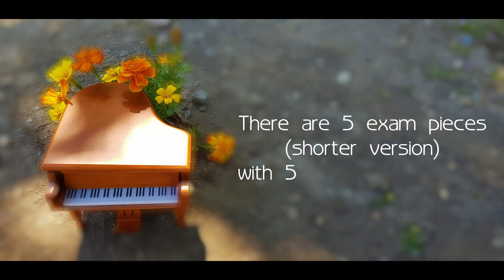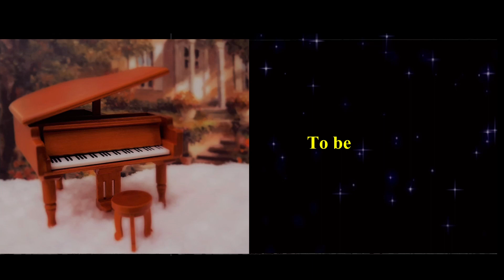RCM Level 6 Exam Pieces : Challenges - Part 1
Exam Challenges - Part 1

It took me more than 6 months to prepare five pieces for this exam.

Level 1
Etude 2 - Etude in A Flat Major by Carl Czerny

Level 2
List A - Minuet in E Major by J.P.Kirnberger

Level 3
Etude 1 - Etude in C Major, Op. 24 No. 10 by Giuseppe Concone

A piano exam is more than just memorization. But also a test on my musicality, technical skills and music theory knowledge. For me, I felt it was a good challenge to aim for the best I could.